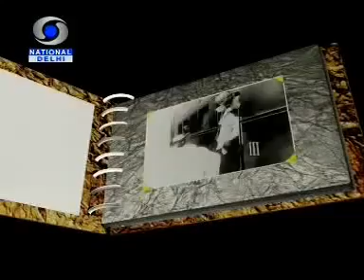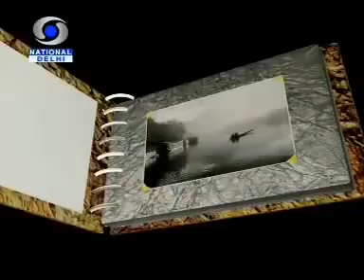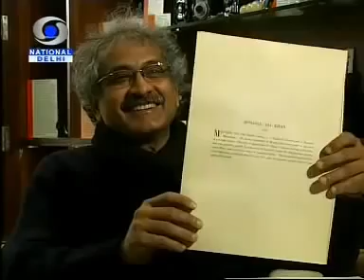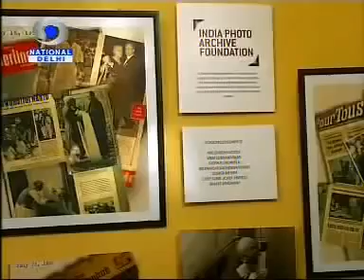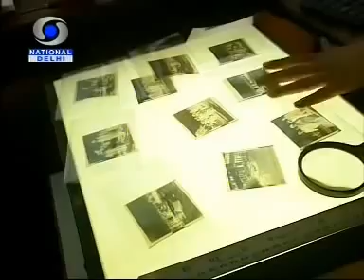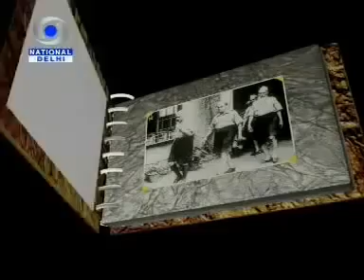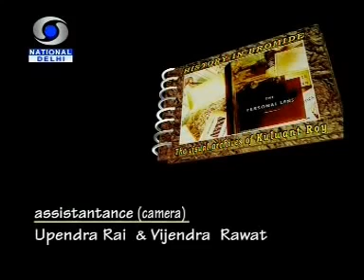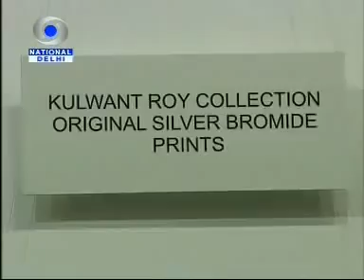KULWANT ROY HISTORY IN THE MAKING ,INDIA PHOTO ARCHIVE FOUNDATION ,ADITYA ARYA DOCUMENTARY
KULWANT ROY HISTORY IN THE MAKING ,INDIA PHOTO ARCHIVE FOUNDATION ,ADITYA ARYA DOCUMENTARY BY DOORDARSHAN INDIA.

This video is about Aditya Arya.

FOR MORE ART | CULTURE | FASHION vesves LIFESTYLE STORIES VISIT:- Aditya Arya.